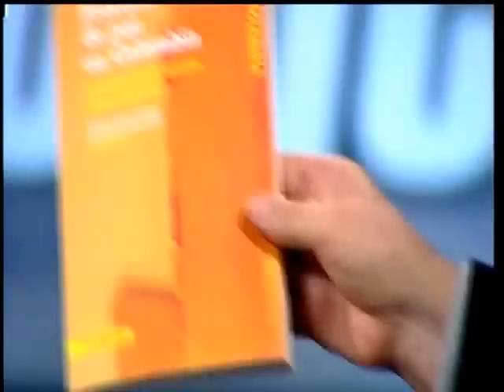360 Grados: Debate Sobre el Proceso de Paz en Colombia